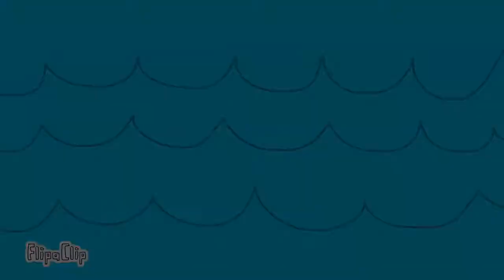Eyes Blue Like The Atlantic Meme